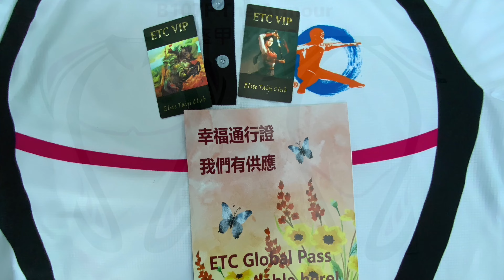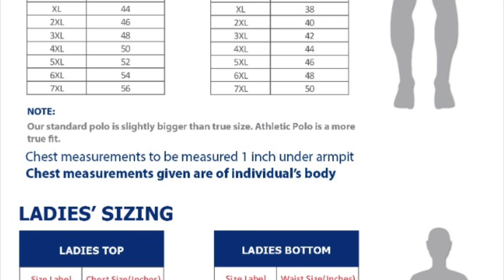AGTABalS Greetings from Master Juan Pablo Oliveri Argentina. Presented by EliteTaijiClub (ETC).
Elite Taiji Club (Global)
URL: Elitetaiji.com
ETC Outfit purchase: Elitetaiji.com - SHOP